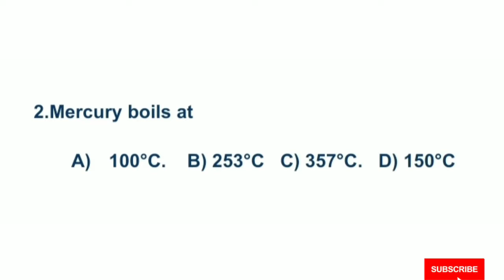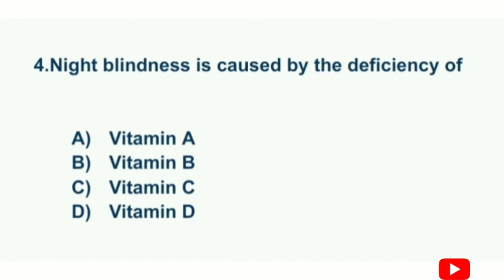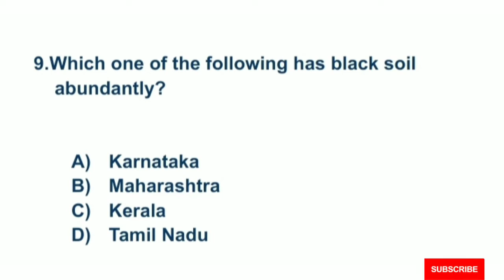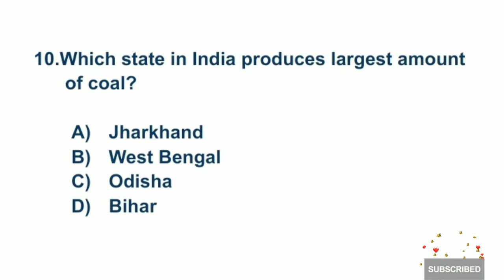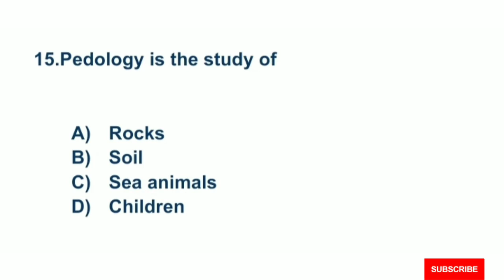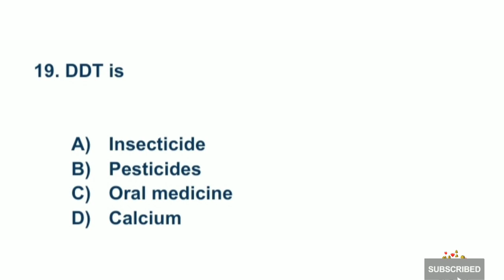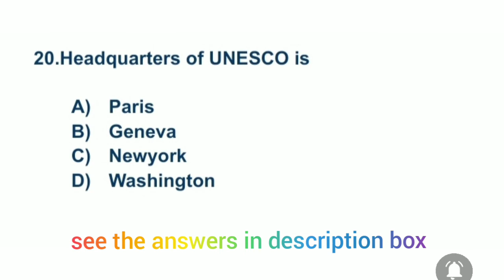GK QUESTIONS AND ANSWERS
20 GK QUESTIONS AND ANSWERS

1.BCG Injection is provided for

Tuberculosis
Arthritis
Elephantiasis
Myopia

        A)

2.Mercury boils at

100°C.    B) 253°C   C) 357°C.   D) 150°C

            C)

3."National Rededication Day" is associated with

Indira Gandhi
Rajiv Gandhi
Rajendra Prasad
Mahatma Gandhi

        B)

4.Night blindness is caused by the deficiency of

Vitamin A
Vitamin B
Vitamin C
Vitamin D

         A)

5.The author of the Novel "Train to Pakistan" is

Amrita Pritam
Khushwant Singh
Mulk Raj Anand
Anita Desai

B)

6.The author of the book "An Equal Music" is

Vikram Seth
Salman Rushdie
Kamala Markandaya
R.K.Narayan

       A)

7.The term 'Butterfly Stroke ' is associated with

Kabaddi
Wrestling
Polo
Swimming

D)

8.The next Olympics will be held in 2024 at

Tokyo
Los Angeles
Paris
London

          C)

9.Which one of the following has black soil
    abundantly?

Karnataka
Maharashtra
Kerala
Tamil Nadu

               B)

10.Which state in India produces largest amount
      of coal?

Jharkhand
West Bengal
Odisha
Bihar

            A)

11.World Consumer's Day is celebrated on

March-10
March- 12
March-  15
March-   20

         C)

12. Silent Valley is situated at

Karnataka
Tamil Nadu
Andhra Pradesh
Kerala

         D)

13. Name of the commission which studied
      centre-state relationship.

Varma commission
Sarkaria commission
Mohan commission
Hunter's commission

      B)

14. The inventor of Jet engine is

Sir Frank Whittle
Thomas Alva Edison
Wright brothers
Marconie

           A)

15.Pedology is the study of

Rocks
Soil
Sea animals
Children

       B)

16.Srinagar is situated on the banks of the river?

Sindhu
Ravi
Jhelum
Beas

       C)

17.The Deputy-Chairman of Rajya Sabha is

Venkaiah Naidu
Rajnath Singh
Hari vanshu Narayan Singh
Narendra Modi

        C)

18.Give the total number of Union Territories in
     India.

7     B) 8.  C) 9  D) 6

        B)

19. DDT is

Insecticide
Pesticides
Oral medicine
Calcium

  A)

20.Headquarters of UNESCO is

Paris
Geneva
Newyork
Washington

        A)